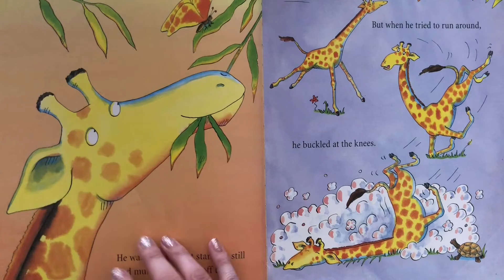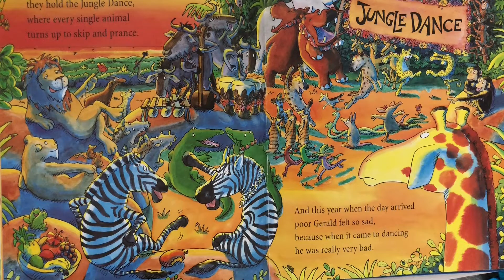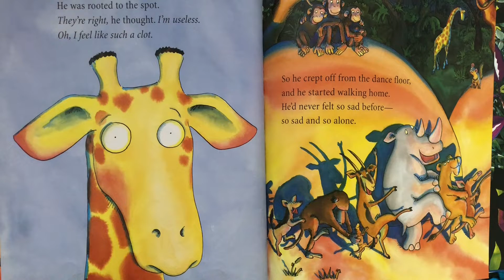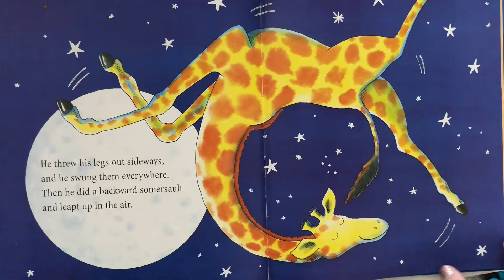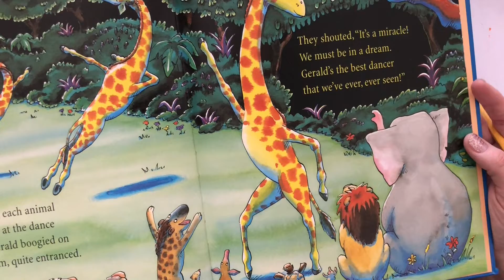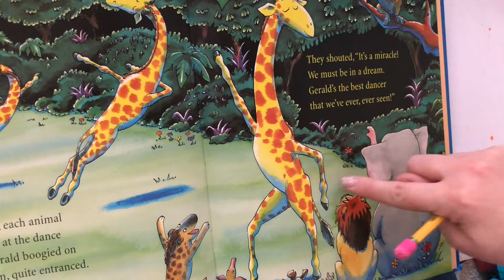Giraffes Can't Dance 2nd Grade